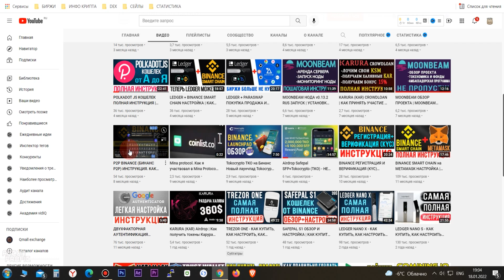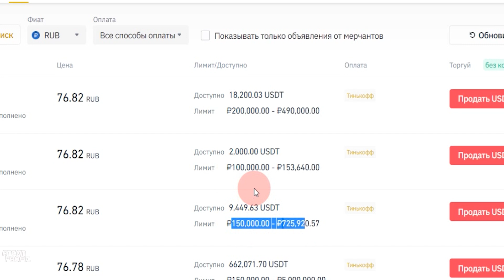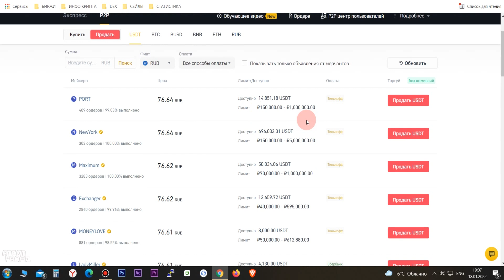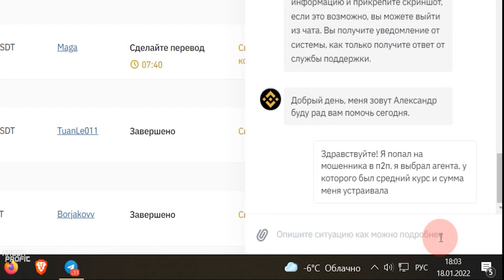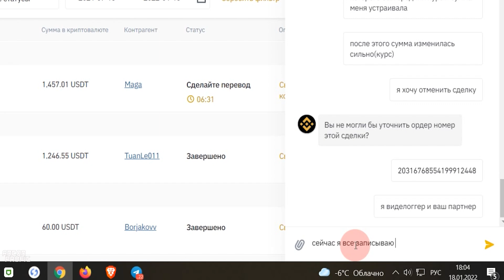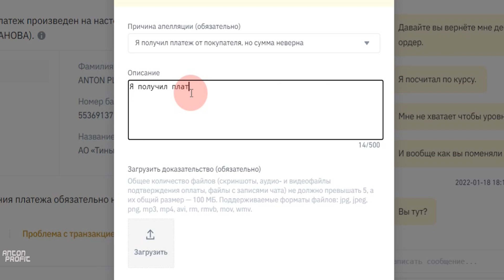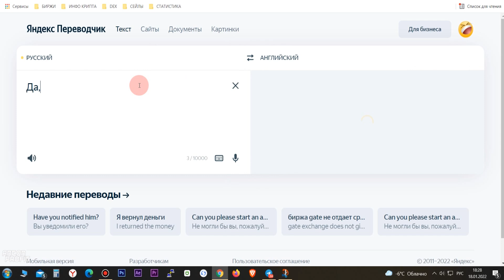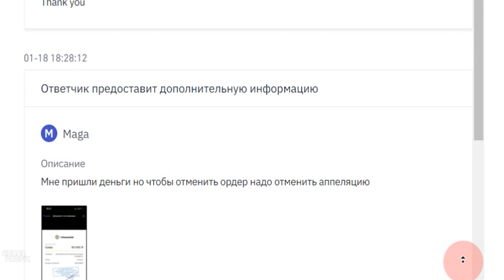BINANCE P2P МОШЕННИКИ | РАЗВОД НА БИНАНС P2P | ЧТО ДЕЛАТЬ ЕСЛИ ПОПАЛ НА МОШЕННИКА BINANCE P2P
P2P BINANCE позволит купить криптовалюту с карты, продать критовалюту Binance p2p и вывести с Бинанс p2p на карту ваши деньги. Но, вас может ждать мошенник на Binance P2P и вас могут обмануть. Вы можете потерять свою криптовалюту и деньги. Я расскажу и покажу, как лично я попал на одного из мошенников на binance p2p. Это самая полная ИНСТРУКЦИЯ P2P BINANCE из которой вы узнаете, что делать если попали на развод на бинанс п2п и как подать апелляцию на Binance P2P правильно.

💵Благодарности можете присылать в сети BSC (BEP-20) сюда - 0xF278AC8e97dd418A3ce13307Fa1b44Ff87a18F7c

    💥Лучшие в МИРЕ аппаратные кошельки💥

🔹Биржа ByBit (Самая крутая и удобная биржа для фьючерсов и маржинальной торговли. Присоединись к Bybit и получи до $5030 бонус)
🔹Биржа KuCoin (очень крутая биржа с удобным интерфейсом и торговлей. Бонус при регистрации до 1980$)
🔹Биржа OKEX (крупная биржа с большим объемом торгов, бонус при регистрации до 500$)
🔹Биржа MEXC (Очень много токенов, которые торгуются только здесь, покупаем до листинга на топовых биржах, бонусы до 900$ при регистрации)
🔹Биржа BitGet - крупная биржа с отличными объемами
🔹Биржа Gate (в первую очередь все листинги новых токенов проходят здесь, аккаунт на этой бирже должен быть у каждого, бонусы при регистрации до 1350$)
🔹Биржа CommEX - это российское подразделение биржи Binance, каждый должен быть здесь зарегистрирован! Бонус при регистрации до 10К$

TRX - TV9DfkujyiejH89cDhzj9LW4zuYrVNVEjF
XRP - rprmvGKdtdH4kTRc9R8QFPY2x5ohv79u86
BTC - 1HxWCbM4QdpC8zeKyr7ddVi59cBLBFyRJ6
ETH - 0xe4eACAA20890D88e53CD1C1C244D5D6739B191C4

В этом видео я рассказал, что такое p2p, p2p binance и бинанс p2p. Это лучшая p2p binance инструкция или по другому бинанс p2p инструкция. Эта binance p2p инструкция расскажет вам, что такое  p2p обменник, что такое p2p биржа и как можно на p2p купить при помощи p2p order. Эта p2p инструкция пояснит, что binance p2p вывод и p2p переводы binance возможны практически на любую банковскую карту. p2p торговля на binance позволит осуществить binance p2p вывод на карту. Теперь вы будите знать как продать на p2p binance вашу критповалюту. Вы спрашиваете binance p2p как купить криптовалюту и как вывести с p2p binance и я вам об этом расскажу. Как вывести с бинанса p2p деньги или купить криптовалюту при помощи инструментов биржи Бинанс. Купить криптовалюту на binance p2p теперь для вас будет очень просто. Теперь вы знаете где купить криптовалюту, как купить криптовалюту за рубли и даже, как купить криптовалюту с карты. Карта Тинькоф для этого подойдет лучше всего. Так же я расскажу про мошенников на Binance p2p и покажу как правильно подать апелляцию и обрптиться в службу поддержки бинанс.